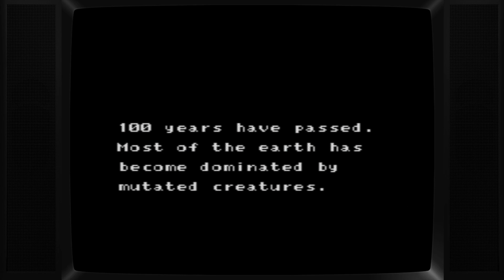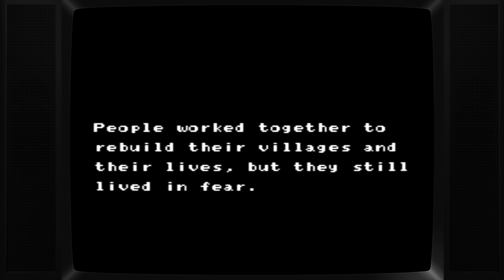Not as Hard as I Thought - Crystalis (NES) #1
Streamed on May 30.

I mean it's not an EASY game. But that first boss... Let's start journeying in this post-apocalyptic world! With swords and slimes.

An oldie but a goldie, so I hear. Let's adventure through this weird far-future land!